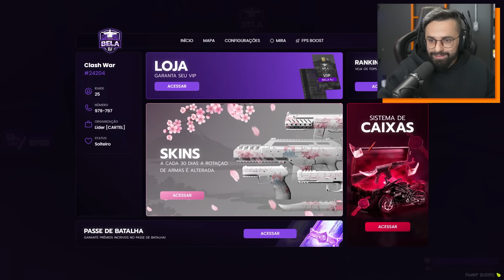DEI UM CARRO PARA UM HUMILDE NO GTA RP